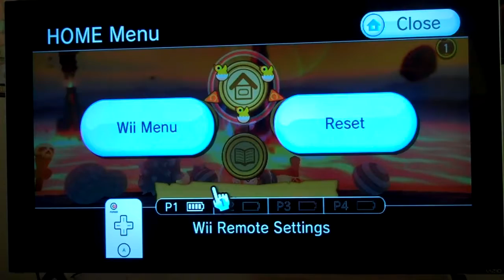SMB Banana Blitz p8 - (Volcanic Pools) ANGRY MONKEYS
INFO - While playing the Volcanic Pools world, I let off... pun alert... a LOT of steam!